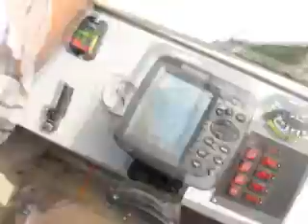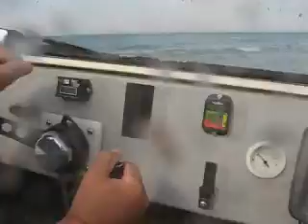Hovercraft Surveyor Lake Michigan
Hovercrafting on the Lake Michigan Shoreline - Ludington